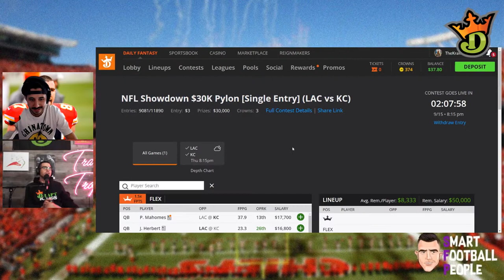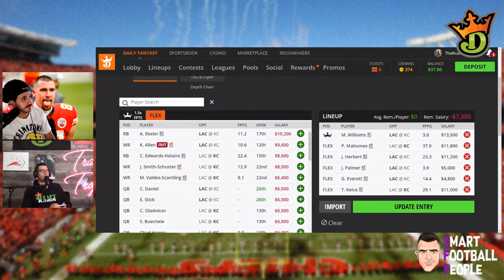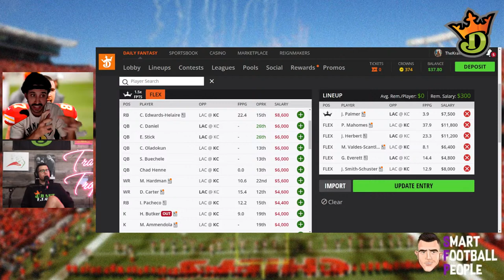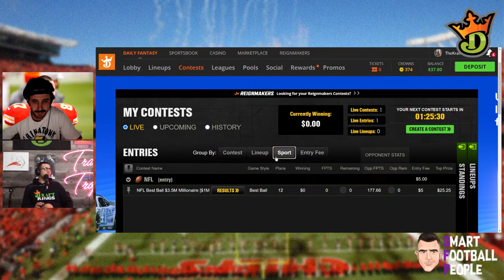Draftkings NFL Showdown $30K Pylon (LAC vs KC) Lineup Build + Week 2 Breakdown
Tony Calatayud builds a Draftkings $30K Tournament team for Thursday Night Football. Plus, goes game-by-game on Week 2's slate.